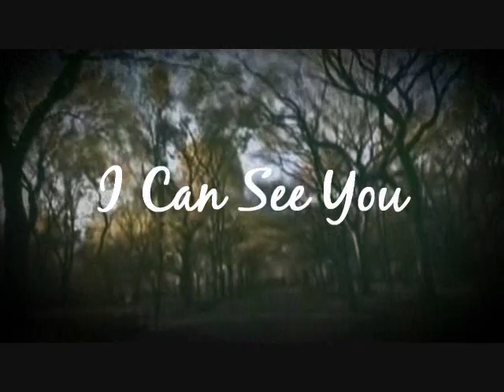"I can see you" Jemi love story S2 epi 4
S2 epi 4

With the Jb and mom

Joe: tell me what?
(silence)
Joe: (worried) Kevin? Is something wrong?
Kevin: (scratch his head) ehhh..
Nick: (really quick) demi is in the hospital with selena, but they are fine. (sighs)
Joe: (goes to the fridge to get a coke) ohhh..I knew that (takes a sip from the can)
Kevin: (looks at nick than at Joe) how do u know? Who told you?
Joe: Simon..from the institution, after my own brother didnt want to tell me for what I hear..anyways if they are ok ..im ok  (walks to the door)
Nick: are u going to visit demi?
Joe: (stops and turns around) i-I.( looks down) why would i? we are not friends or anything..
Kevin: but I am sure after all this time maybe she wants to SEE you, maybe it helps. (a/n: they dont know that Joe has no idea about demi´s sight)
Joe: .im tired..ill be in my room (leaves the kitchen)
Nick: hes not ready..I guess
Kevin:  (nods)

Joes room after 15 minutes debating whether call her or not, he decides the first 1 even though now is too nervous to think what hes gonna tell her after all this time, after the last time they " talked". Of course he wasnt just ok knowing demi was fine but he wanted to know more. And now was his chance.

Joe pick up his phone and press bottom number 1, Demi´s.

Demi: (wakes up hearing her phone) hello?
Joe: (close his ayes at the sound of her voice, it just relaxes him)
Demi: hello? I can hear your breathing u know?
Joe: (softly) D-demi
Demi: yeahh, who is this?
Joe: (normal voice) u already forgot my voice.. just after 3 weeks (looks down)
Demi: (eyes widen and freezes)
Joe: (sighs) i-im sorry.. i shouldnt call, bye (about to hang up)
Demi: noo!!..I mean..  hi, Joe
Joe: (smile lightly when she say his name)  how are you?
Demi: (close her eyes/after a moment) im better than I thought..
Joe: I see, I heard about the a-accidentare u feeling good? (whispers) stupid.. of course shes not good, shes in the freaking hospital..
Demi: (smile when she hears that)  selena and I are fine, just a few bruises and a broken leg for sel..
Joe: nick probably loss his mind just by looking at her like that
Demi: I dont know. they talked before I could speak with them about it.. but I heard a lot of giggles, so I guess everything was excellent.
Joe: Demi ..can I see you?
Demi: (silence)
Joe: I shouldnt asked u that  forget it. (sad)
Demi: ohh is not that is my room-mate she just came in about that uhmm the visit hours end today.. but if u want tomorrow after noon.. would be great (smile)
Joe: (smile) ok,.. tomorrow Ill go..
Demi: cant wait to see you ...i have to go now.
Joe: me too..bye, take care..
Demi: bye.. (she hangs up)

Sasha: hey..who was at the phone?
Demi: an old.."friend" so how were your exams sash?
Sash: (smile) the doc told me that maybe that ill be realize soon , like 3 weeks from now..
Demi: cool..I can t wait to see you out of here and take you to the music institution you'll have a lot of friends there.
SeL: (enters the room) YELLOW!
Sash: PURPLE!!! (laughs)
Sel: (laughs)what u doing?
Demi: (smile) nothing just in bed relaxing..
Sel: (laughs) funny, are we??.

They talked for 30 minutes and now Sasha falls sleep like every time she exercise her entire body.

Demi: (whispers) hey selly..i have something to tell you..
Sel: (sits next to her) what?
Sel: he did??..what did he say?
Demi: he asked me how I was and... He wants to see me
Sel: (nods slowly) mhmm..is a good thing or bad?
Demi: (smile) a good thing..youll see...anyways hes coming tomorrow after noon..
Sel: (confused)but dems..we wont be here by that time
Demi: (smile) exactly..
Sel:

next one is coming

i know is boring but it has a purpose..really.
u know who u are!!!--- love the people that read my stories and more the onces who comments..ahaha

ps--looked in the video WHO is Sasha..